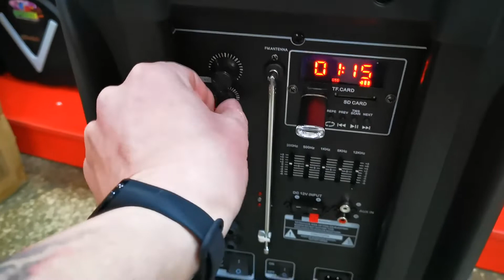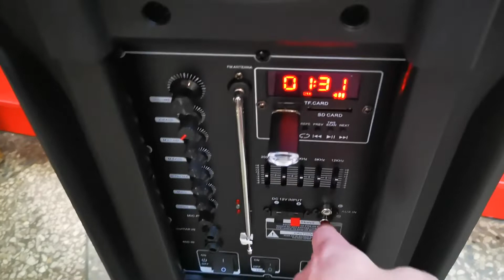Мощная колонка Eltronic EL 1212A проверка в город Бузулук для Дениса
ссылка на лучшие колонки Eltronic!